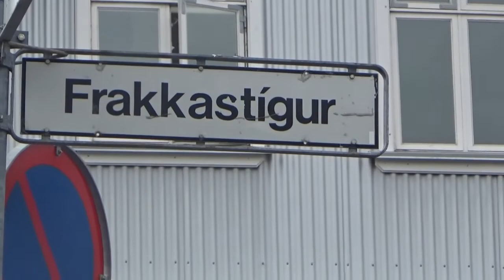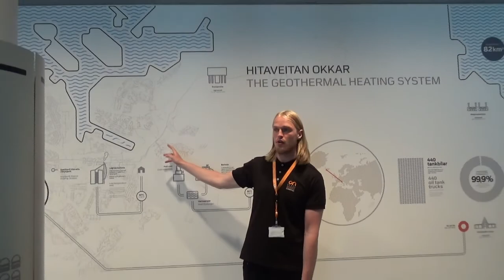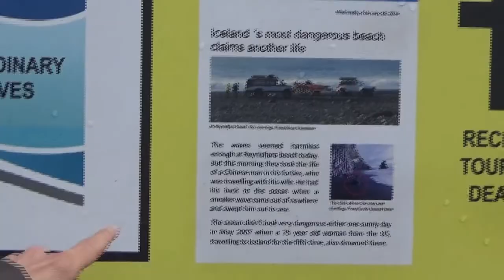Iceland trip synopsis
With Karl and Dorthy!